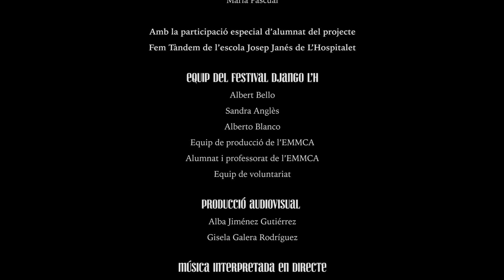Festival Django L'H 2022 - Fapy Lafertin & Paulus Schäfer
Video resumen del concierto de Fapy Lafertin y Paulus Schäfer celebrado el 19 de noviembre del 2022 en el Teatre Joventut de L'Hospitalet. Un concierto muy especial por varias razones. En primer lugar, era la primera vez que Fapy Lafertin, una auténtica leyenda del jazz manouche, actuaba en España. En segundo lugar, alumnos de la escuela Josep Janés, que forman parte del proyecto Fem Tàndem de la EMMCA, compartían un último tema con ellos. ¡Y sin olvidar a la base rítmica formada por Queralt Camp y Quim Martínez!

Sobre el concierto
Un sueño hecho realidad!  Fapy Lafertin pisa por primera vez el Festival Django L'H. Fapy, músico manouche nacido a Bélgica el 1950, es uno de los guitarristas más representativos de su generación. Su musicalidad, la poesía de su fraseo y sus composiciones, lo han situado como uno de los músicos manouche que mejor ha mantenido la esencia musical de su comunidad, conociendo y respetando la figura del maestro Django Reinhardt y regalándonos una voz propia con mucha sensibilidad.

Nos visita en compañía del guitarrista manouche holandés Paulus Schäfer, ya conocido por el público del Festival. Un músico inquieto, que no ha dejado de trabajar para ampliar sus horizontes musicales, combinando la sonoridad más clásica del jazz manouche con estilos más contemporáneos propios del siglo XXI. El virtuosismo instrumental, el gran sonido y su fraseo equilibrado y melódico, hace que se convierta en el compañero ideal de Fapy Lafertin.

El Tándem formado por Fapy y Paulus hace años que llenan escenarios en todo el mundo. Este concierto en el Teatre Joventut será una nueva fecha histórica en la ciudad, y por todos los amantes del jazz manouche, del swing, de la música en general. Uno de los conciertos más imperdibles de la trayectoria del Django L'H!

Músicos
Fapy Lafertin, guitarra solista
Paulus Schäfer, guitarra solista
Quim Martínez, guitarra rítmica
Queralt Camps, contrabajo